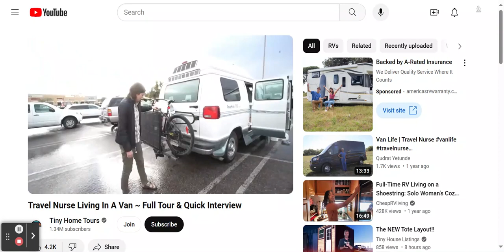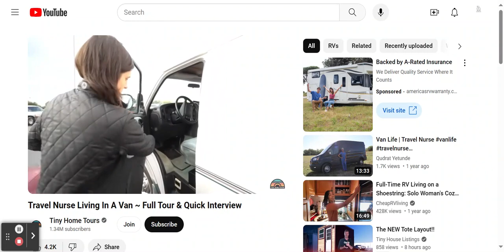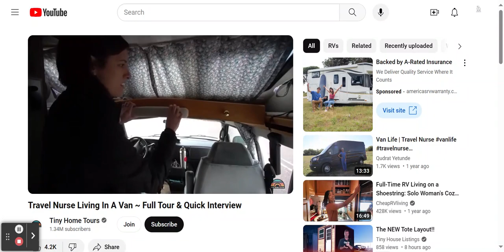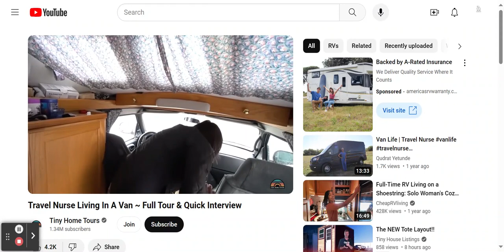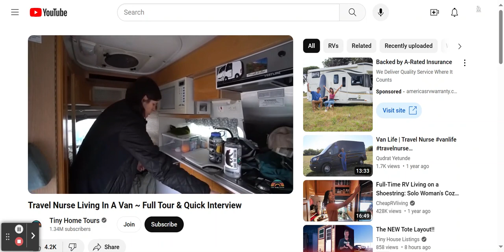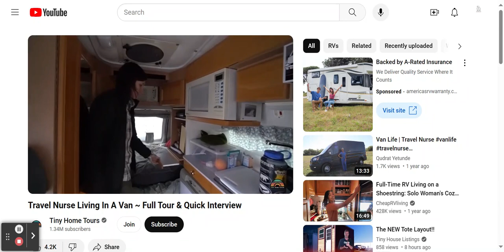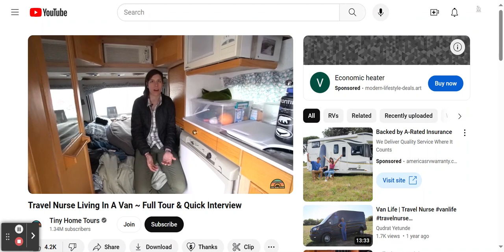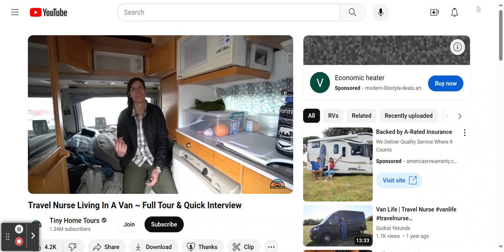Travel Nurse Living In A Van ~ Full Tour & Quick Interview!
Travel Nurse gives her opinion about recreational vehicle or tiny house on wheels living!

This edited video was originally uploaded to the Tiny Home Tours channel!